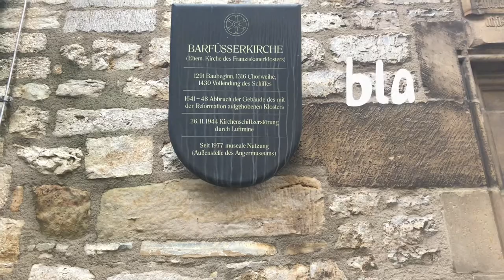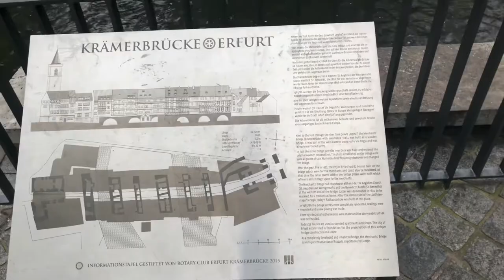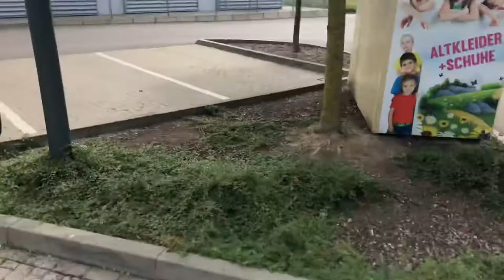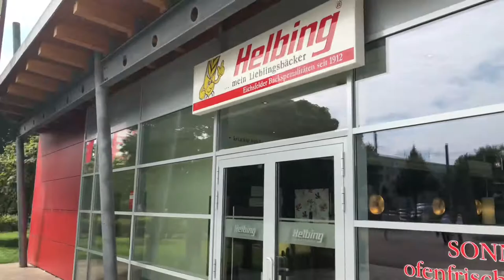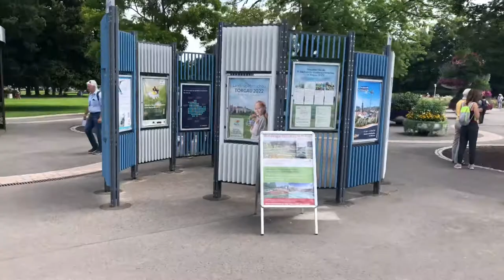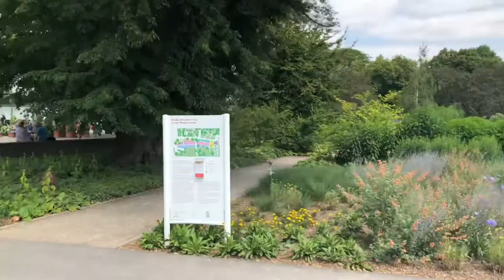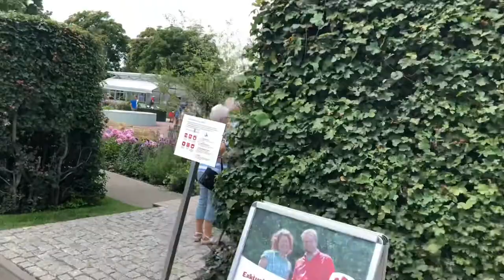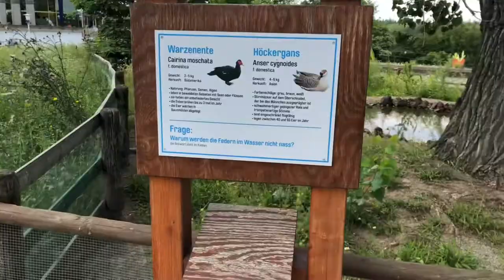Tour durch Erfurt Teil 1 | #1 Deutschland Abschiedstour Vlog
Meine Deutschland Abschiedstour ist endlich gestartet und die erste Station ist mein Geburtsort Erfurt.
Im ersten Teil besuche ich den Zoopark Erfurt und den Egapark wo aktuell die BUGA stattfindet.
Auf meiner Reise durch Thüringen lernt ihr die wichtigsten Orte meiner Kindheit und Jugend kennen und ich erzähle ich ein wenig was über dieser besonderen Orte.

Vielen Dank an jeden einzelnen von euch für den herausragenden Support. Ich bin froh, dass es Menschen wie dich gibt! 🙏
Ihr hattet jetzt soviel Geduld und jetzt freut euch auf meine allererste Tour durch Deutschland. 🇩🇪

Weitere Touren sind auch geplant. Dazu gehören die Europa Tour, Afrika Tour, Asien Tour, Nordamerika Tour, Südamerika Tour, Australien & Ozeanien Tour und eine USA Tour. Aber vor meiner Auswanderung gibt es erstmal nur die Deutschland Tour. 👍🏼